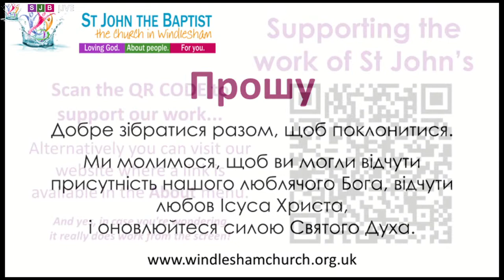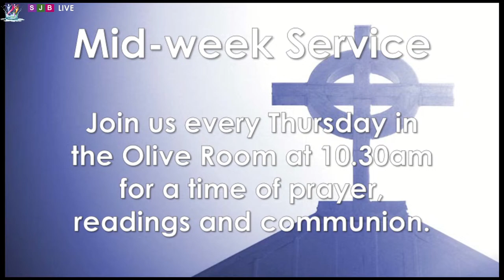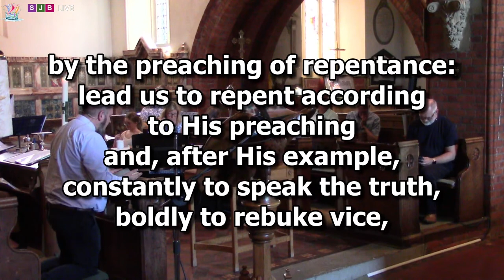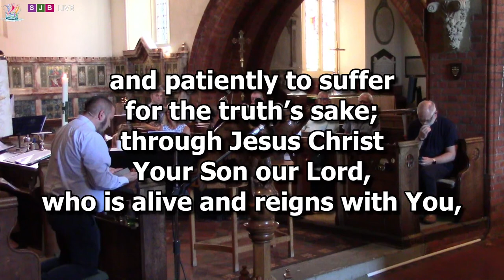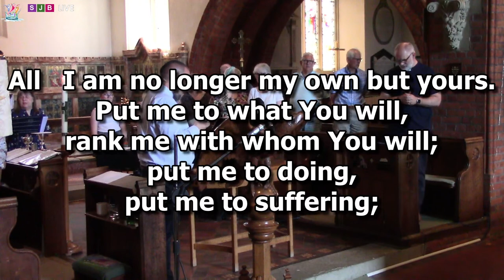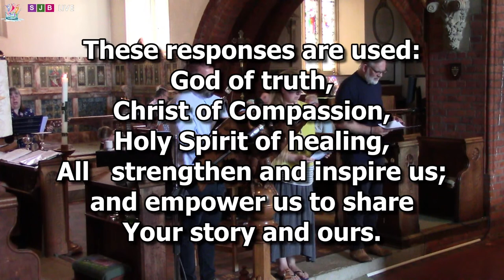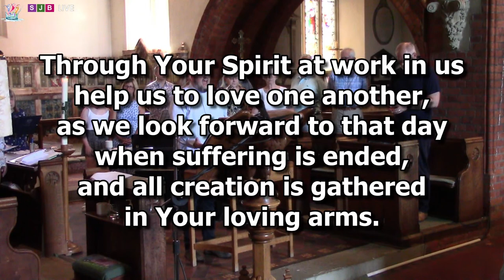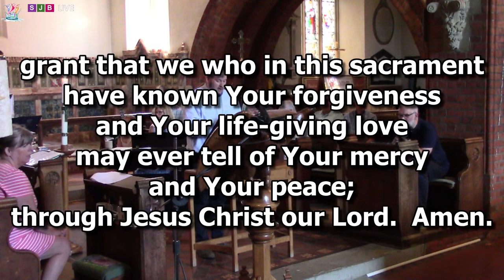Patronal Celebration - 25/06/2023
Worship Together
Patronal Celebration - A celebration of being the Church in Windlesham.

This week we gather in a slightly different way. We will be meeting all together for worship before joining together for refreshments and a glass of Prosecco or Pimm's as we celebrate 'St John the Baptist - our Patron Saint' .

All are invited to join us on-site following our live stream for a bring your own Picnic on the church grounds from 12noon where we will be entertained with live music